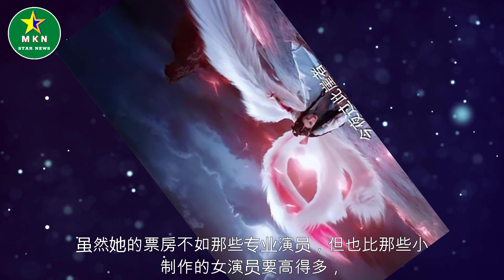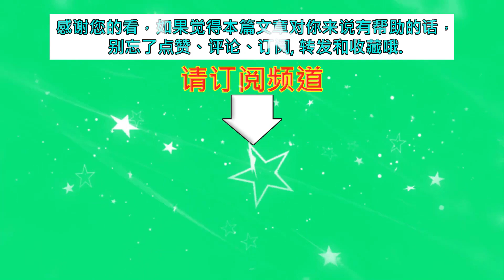迪丽热巴永远值得，业内影响力超群，今年两部新剧超值得看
迪丽热巴永远值得，业内影响力超群，今年两部新剧超值得看  | MKN Star News.